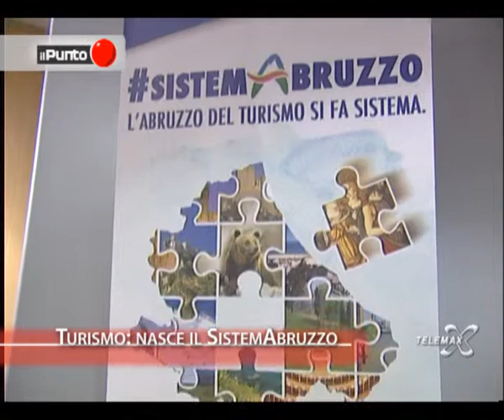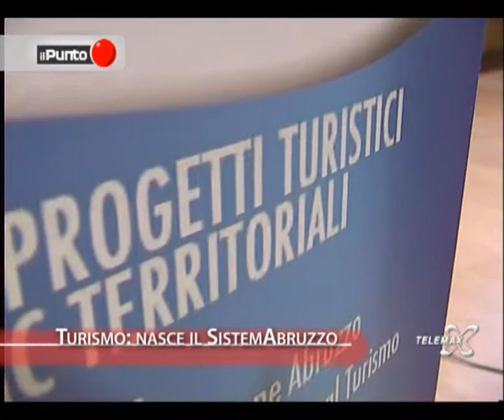Il Punto Turismo nasce SistemAbruzzo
Lanciano, 14 dicembre 2013. Il Punto "Turismo: nasce SistemAbruzzo" a cura di Leda D'Alonzo. Una produzione TELEMAX.